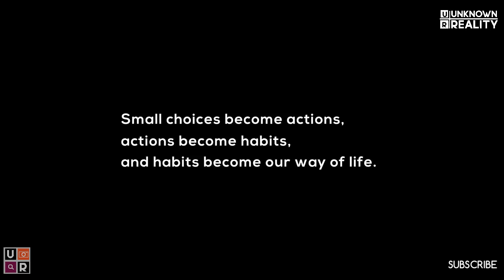The Choice ( short animated movie ) | unknown reality .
Topic-The Choice ( short animated movie ) | unknown reality .

Music: in the hall of mountain king of by Edvard grieg
License uder creative comman : by attribution 3.0
Thumbnail